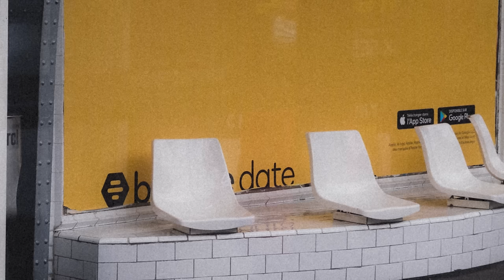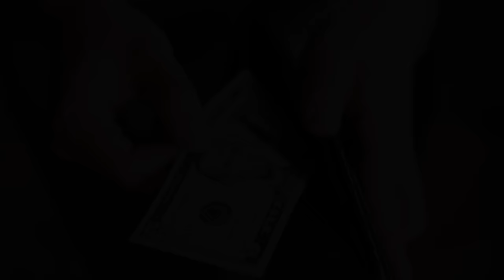Truyền Thuyết Về JEFF THE KILLER | Creepypasta